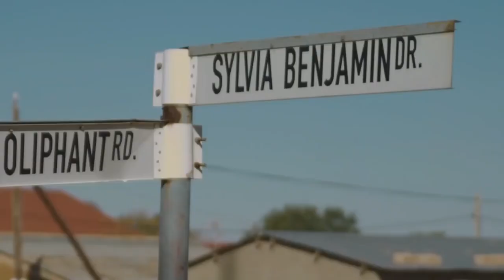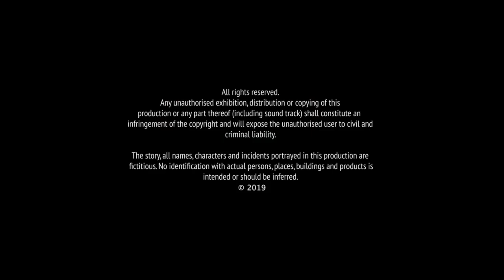Ga Re Dumele 6 Eps 15 20 July 2019